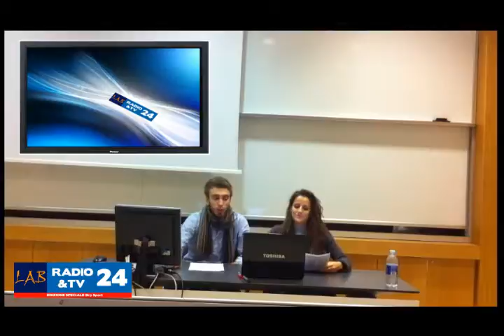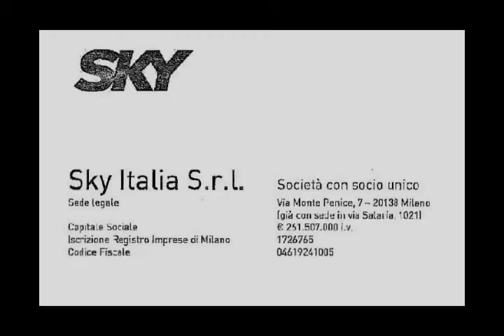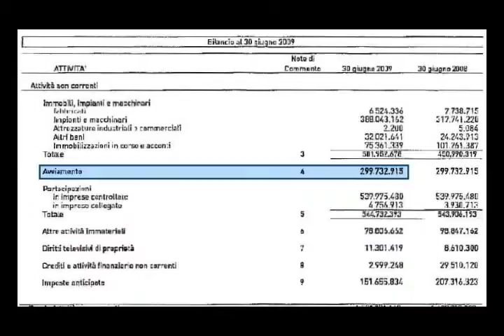LabTV24 - Television Workshop Project